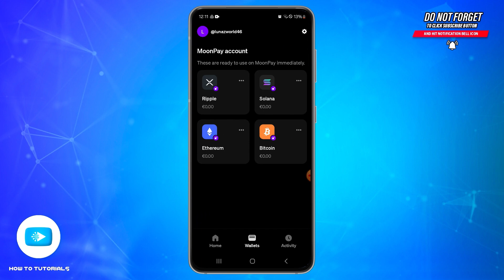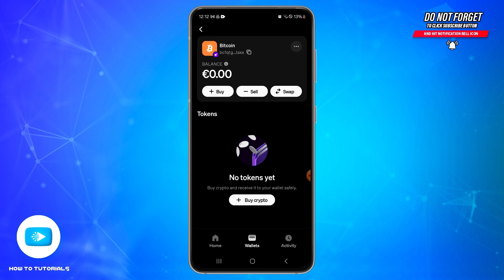How To Find Wallet Address On MoonPay 2024 | Access Your Crypto Wallet Address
"How To Find Wallet Address On MoonPay 2024 | Access Your Crypto Wallet Address" - A Video Guide by How To Tutorials.

In this video, we’ll show you how to find your wallet address on MoonPay. Follow our easy steps to locate your wallet address for secure transactions and easy crypto transfers. We’ll also provide tips on ensuring your address is correctly used for receiving funds.